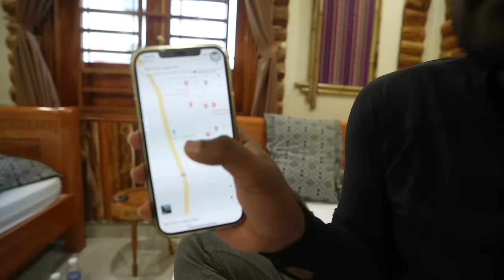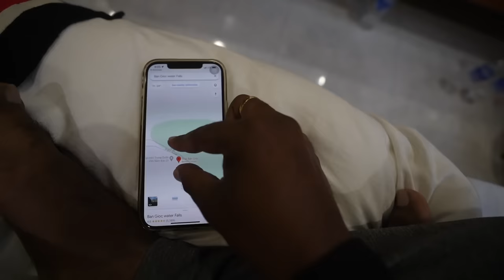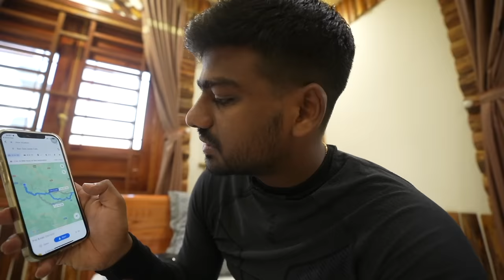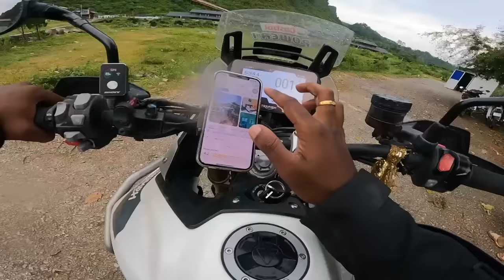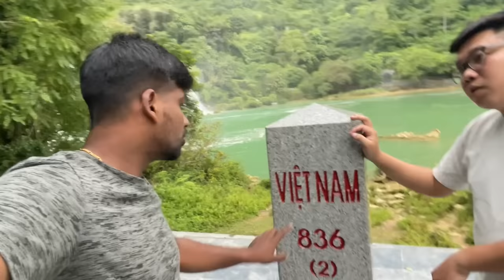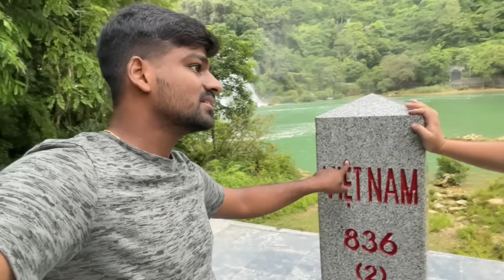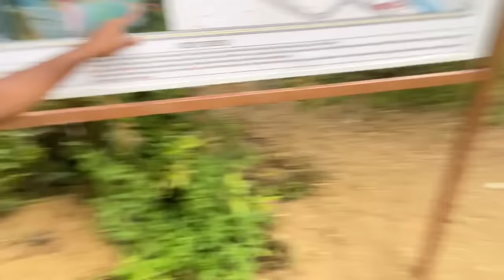🇨🇳 WE ENTRED CHINA ILLEGALLY | WORLD RIDE DAY 44 | Bayya Sunny Yadav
👉🏾 50,000 GIVEAWAY LO PARTICIPATE CHEYALI ANTE MERU MANA FACEBOOK PAE & INSTAGRAM ID NI FOLLOW AVVANDI
► and send screenshots to 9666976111 on watsapp...